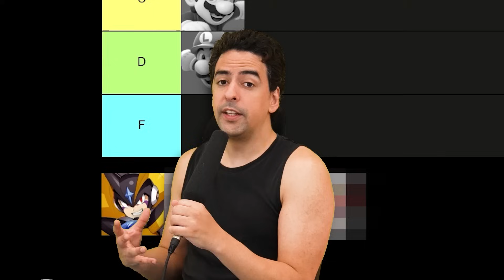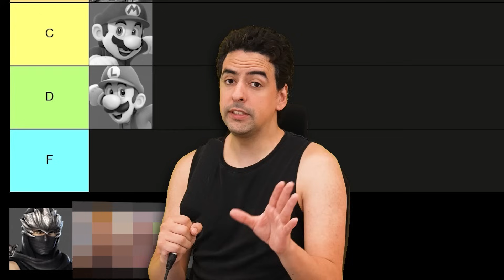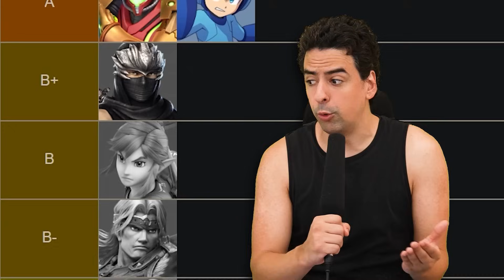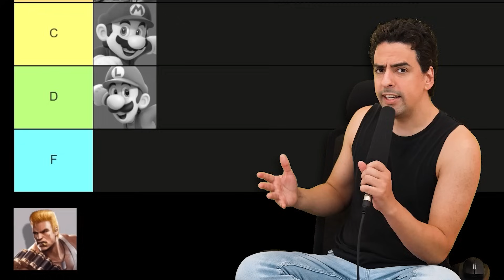Can I Beat A Mario Game As A Different Character?